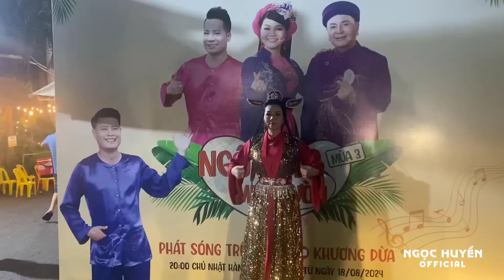Ngọc Huyền Hậu Trường Ngày Thứ 3 Ngôi Sao Miệt Vườn Trời Mưa To Bị Gián Đoạn Ghi Hình